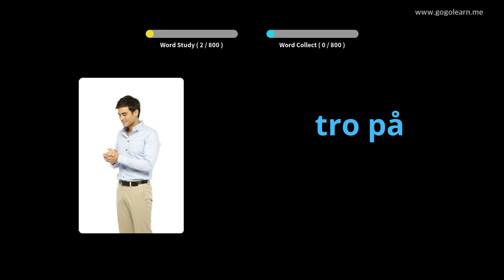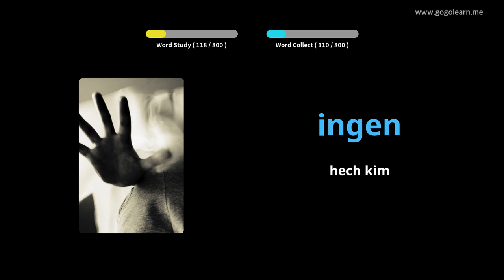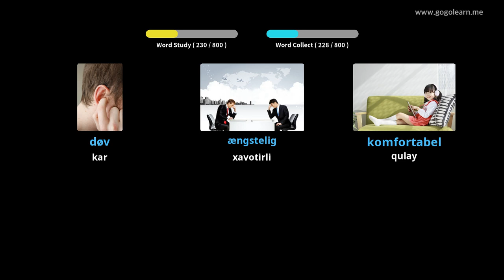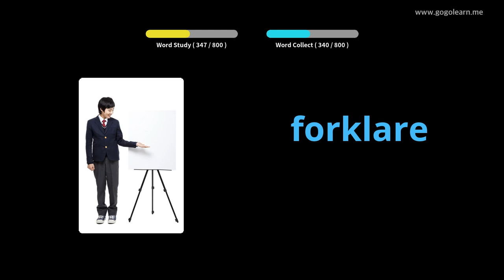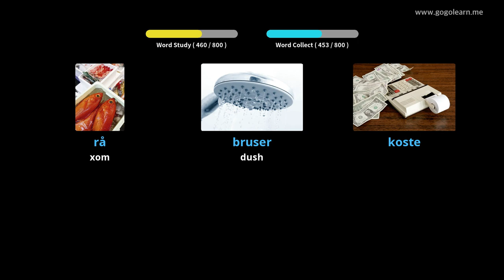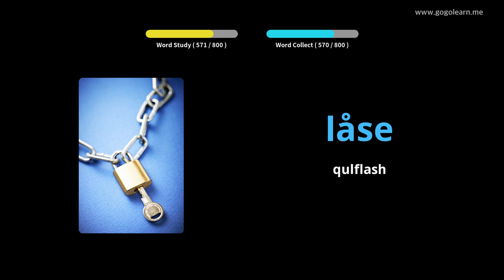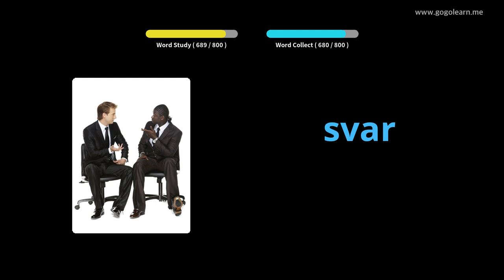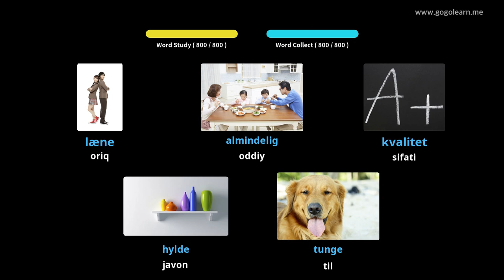Uxlab yotganda Daniya so'z boyligini tinglash |Golearn